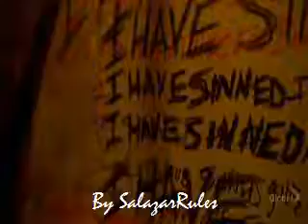Sylar is the chosen one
A fanvid of Mr Sylar, enjoy it ;)